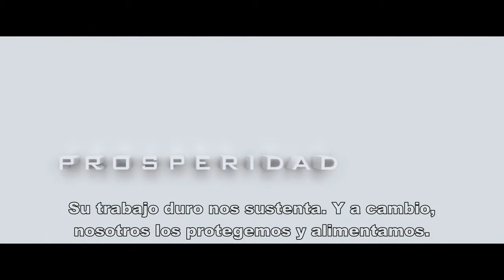Los Juegos del Hambre: Sinsajo Parte 1 (2014) Teaser Oficial Subtitulado HD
Sinopsis:
El fenómeno mundial de Los Juegos del Hambre continúa incendiando el mundo con "LOS JUEGOS DEL HAMBRE: SINSAJO - PARTE 1", que sitúa a Katniss Everdeen (Jennifer Lawrence) en el Distrito 13 tras, literalmente, destrozar los juegos para siempre. Bajo el liderazgo de la Presidenta Coin (Julianne Moore) y contando con las advertencias de los amigos en quien confía, Katniss expande sus alas al tiempo que lucha por salvar a Peeta (Josh Hutcherson) y a una nación conmovida por su coraje.
"LOS JUEGOS DEL HAMBRE: SINSAJO - PARTE 1", dirigida por Francis Lawrence a partir de un guión de Danny Strong y Peter Craig, está producida por Color Force, de Nina Jacobson, en tándem con el productor Jon Kilik. La novela en la que está basada la película es la tercera de una trilogía escrita por Suzanne Collins y que cuenta con más de 65 millones de copias vendidas sólo en Estados Unidos.